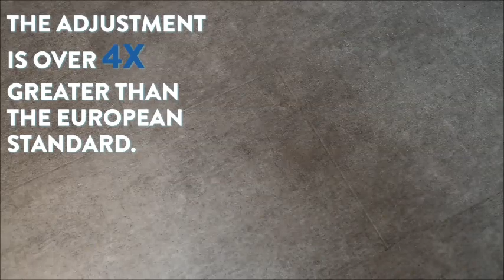Flexi Fix toilet seat fitting guide from Croydex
Flexi Fix from Croydex, always fits and never slips. See what goes into fitting a Flexi Fix toilet seat.